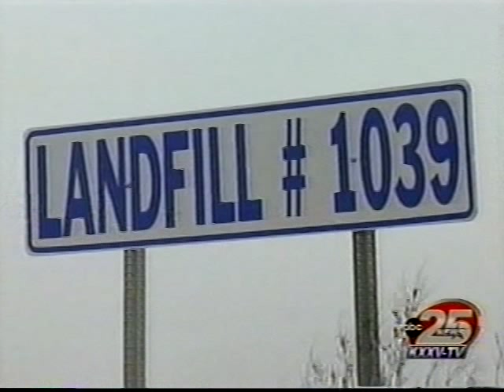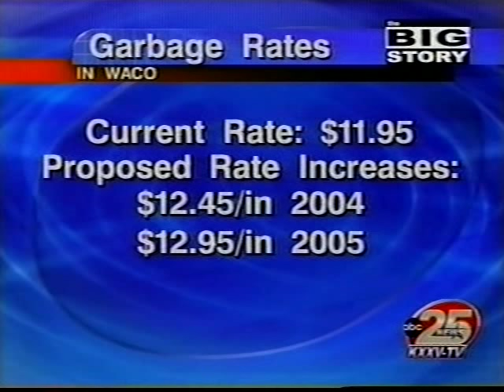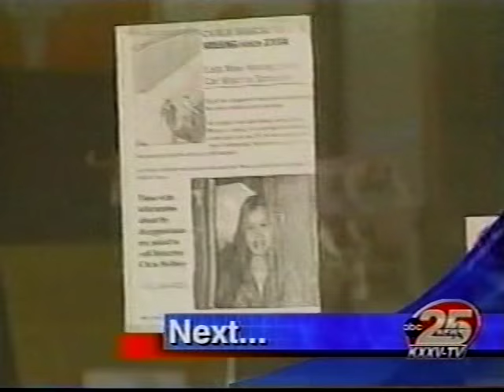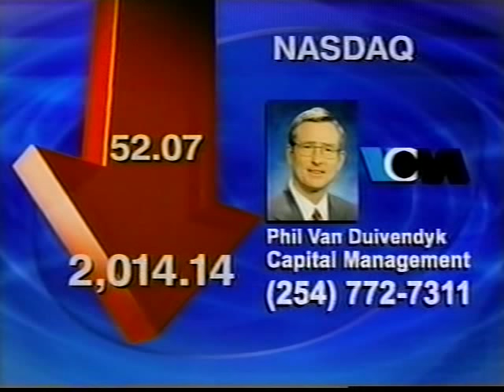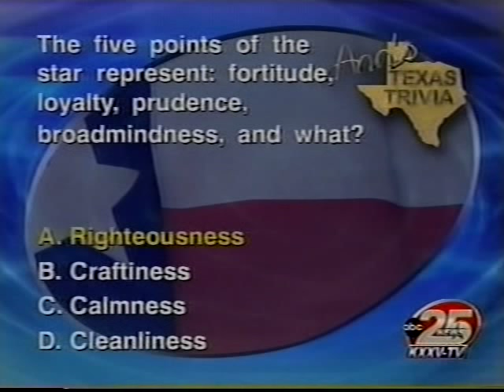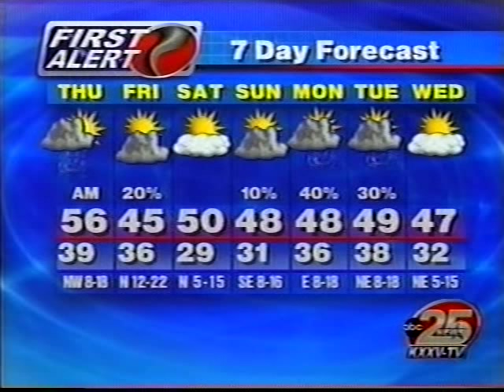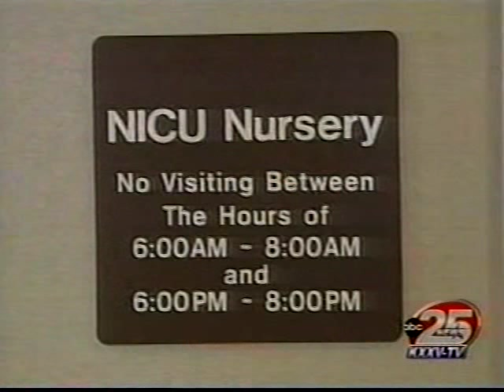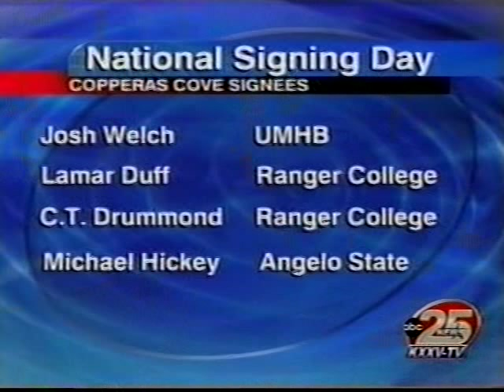KXXV-TV 10pm News, February 4, 2004